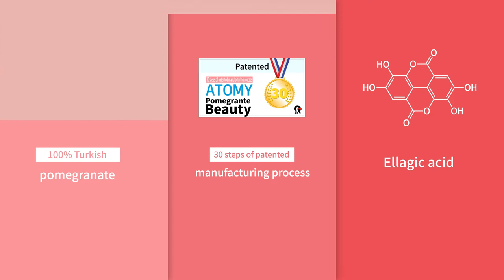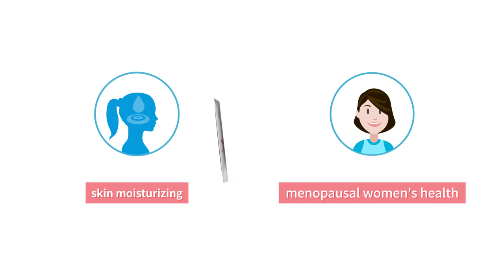[Products] Atomy Pomegranate Beauty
The official Atomy website is atomy.com

Signer Oh (오창석)
KakaoTalk ID: channelatomy
Wechat: channelatomy